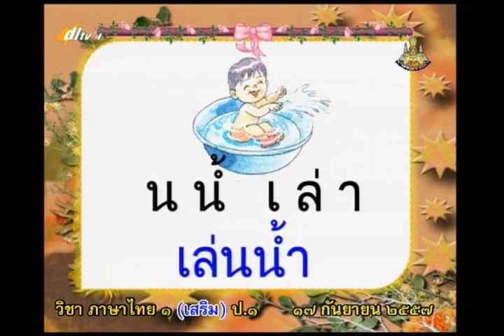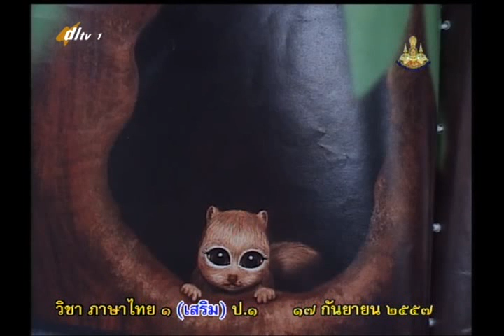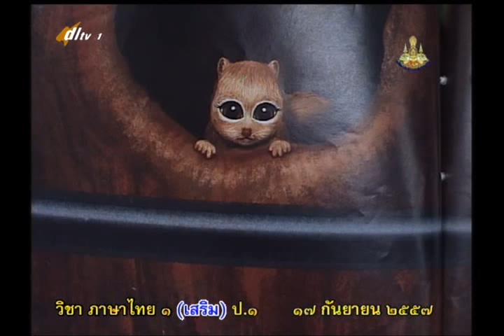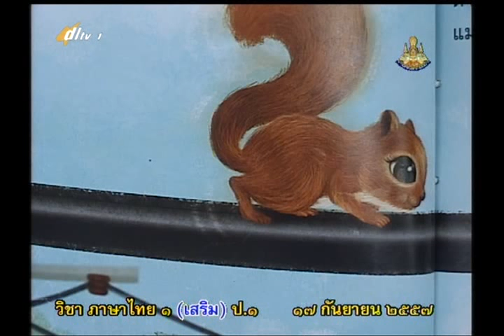117D+1170957+thaip1+dl57t1+w18+ ท กิจกรรมเสริมภาษาไทย